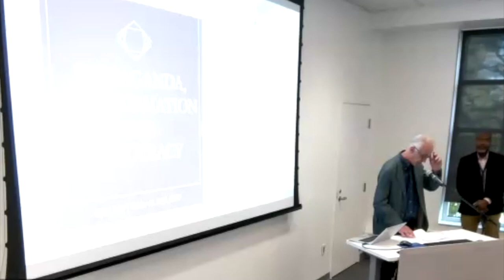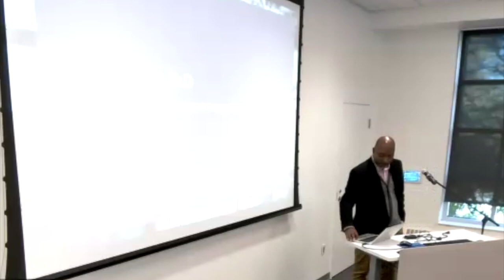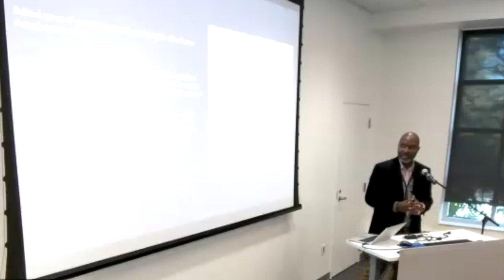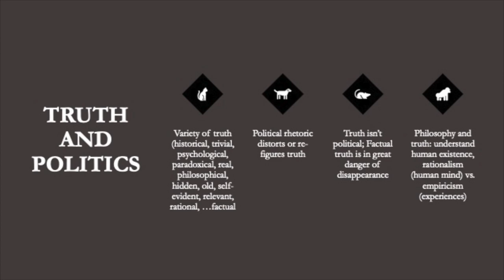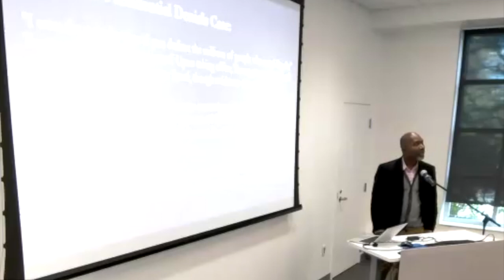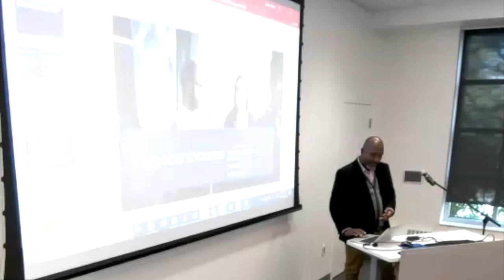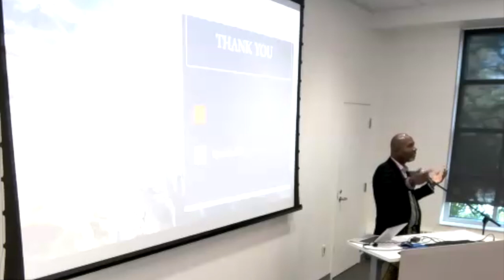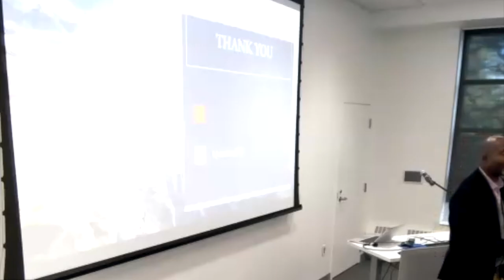RWU Talking In The Library Propoganda, Disninformation and Democracy Alfred Babo Oct 19, 2023